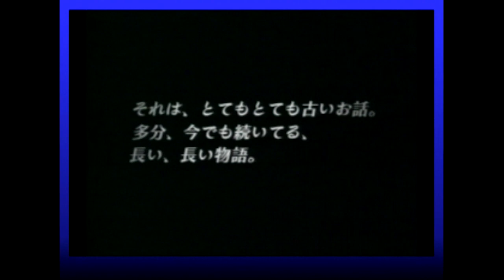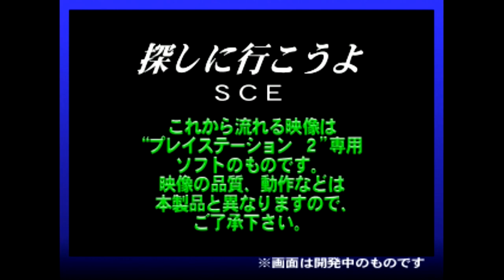Dengeki Playstation D39 - Trailers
Dengeki PlayStation is a Japanese gaming magazine published by ASCII Media Works.

Device:
Playstation Classic
Bleemsync 1.2
OTG